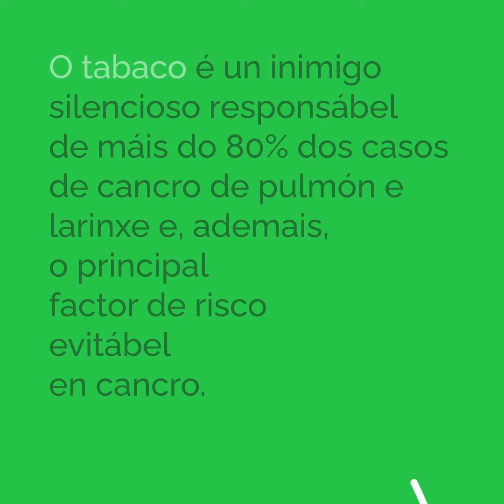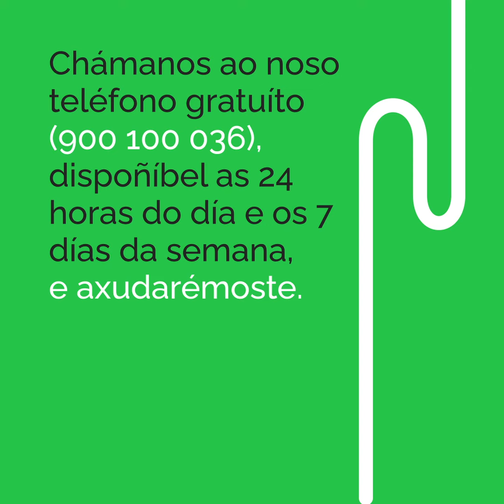No fumar GALL